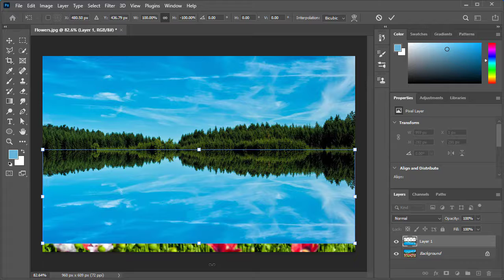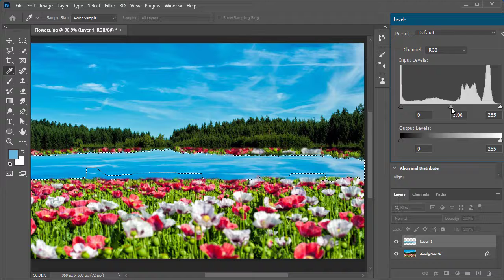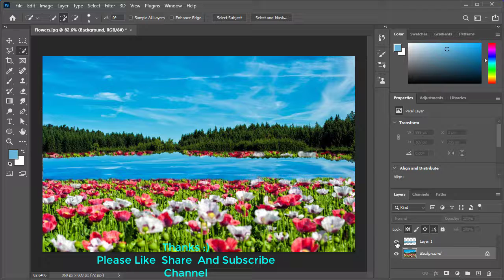Photoshop Tutorial How To Add Water Reflection on any Photo (HINDI)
In very Simple way how to add water reflection on any photo that have no water.